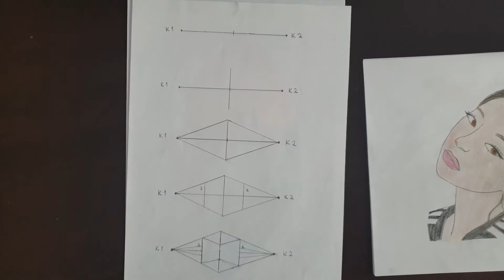ÖYKÜ ALP / ÇİZİM DOSYASI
Yetenekli öğrencilerimin çalışmalarını paylaşıyorum.. Çalışmalarını örnek alıp güzel resimler yapabilirsiniz...İçerik olarak: karakalem çalışmaları, sulu boya çalışmaları ,kuru boya ve keçeli kalemlerle yapılmış resimler  var...Becerileri geliştikçe farklı teknikler deneyeceklerdir.